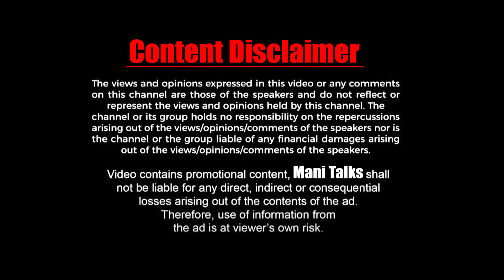Vendhu Thanindhathu Kaadu | Movie Review By Nagarathinam | in Tamil | Nag's Review